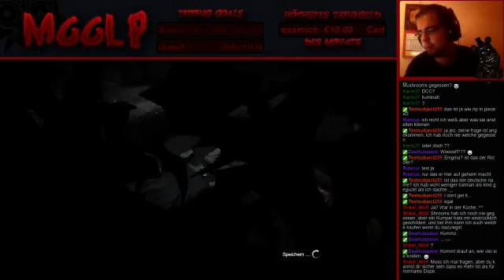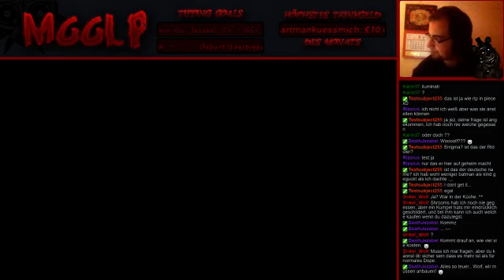Batman: Arkham Origins [Aug 23, 2015]